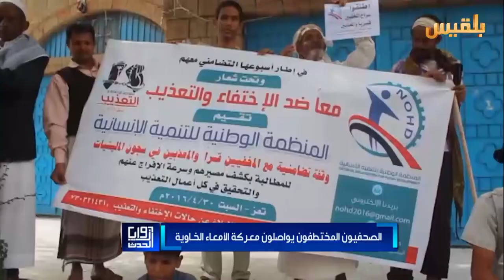زوايا الحدث | الصحفيون المختطفون يواصلون معركة الأمعاء الخاوية | تقديم : شادي نجيب